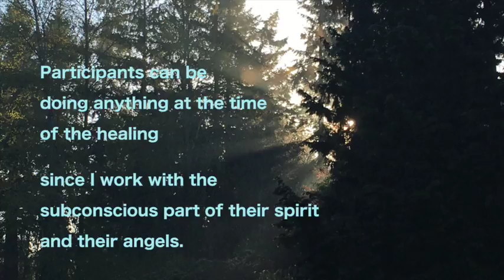Energy Healing Recap Feb 2 pt 1 Intro, Spirit Level Confidence & Identity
Intro to the concepts of today's Triplet Group Energy Healing & also the first few steps of the healing.  Spirit-Level Confidence & Identity is the theme.  Described in 3 videos, toady's healing has lots of clearing & unblocking then astral body 7th layer & 7th chakra healing too.
For info on all that I do plus to view upcoming Triplet healing themes and sign up by paying, go to